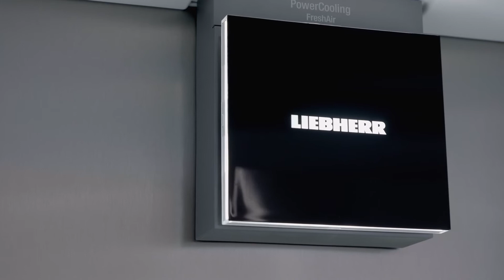Liebherr Peak Series - Ambient Lighting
Liebherr's new fully integrated bottom mount 'Peak' series features a white, backlit LED ambient lighting of the fan.  The LEDs dim up with high quality light.